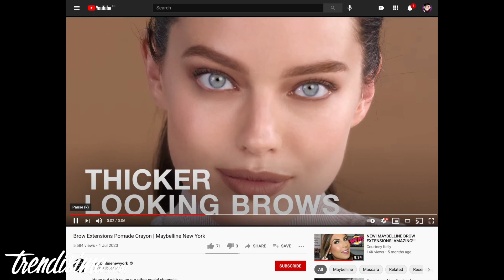Novedad Mercadona: Brow Extensions de Maybelline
¡Feliz año!!! Hoy os traigo un vídeo rápido para contaros sobre la última novedad de Mercadona. Son estos lápices de cejas Brow Extensions de Maybelline.

• Maybelline Brow Extensions